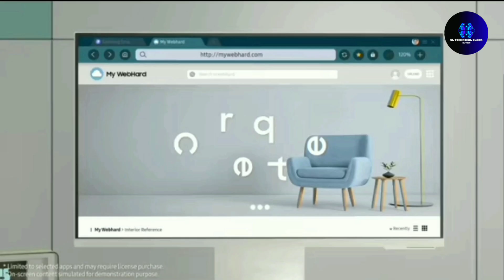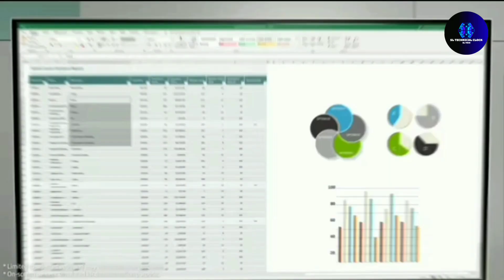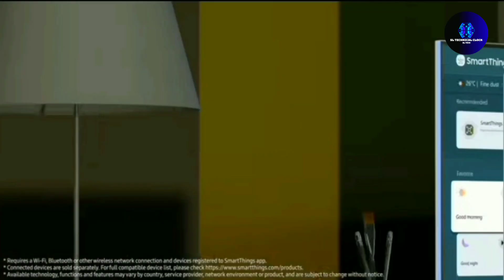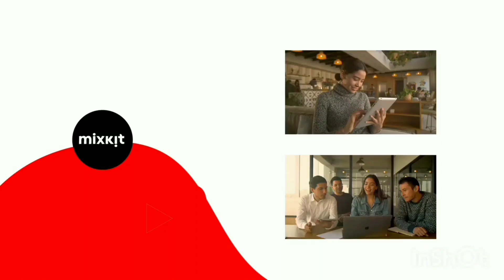Samsung Smart Monitor M8 | සිංහල Review | K TECH LK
⏱ Time Chapter
✅00:00 Introduction
✅00:22 Intro
✅00:33 Important points of the computer
✅03:16 end

🟥ඔයාලටත් මේ වගේ වැදගත් Video බලන්න ඕනනම් දැනම මගේ channel එක Subscribe කරලා මගේ Video ඔයා ළඟටම ගෙන්න ගන්න Notification button එක All දාලා තියා ගන්න.එහෙනම් තවත් මේ වගේ සුපිරි Video එකකින් හමුවෙමු.

Follow Instergram